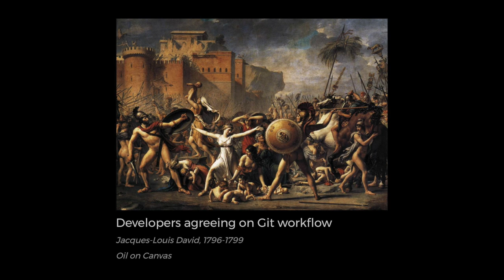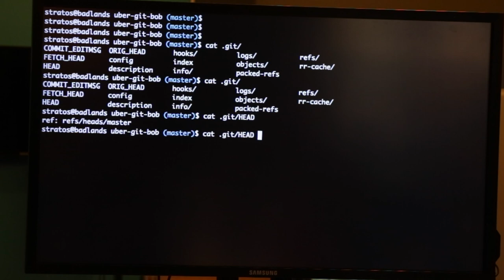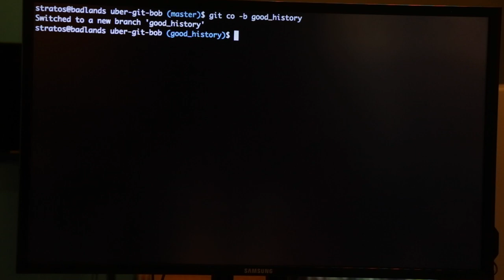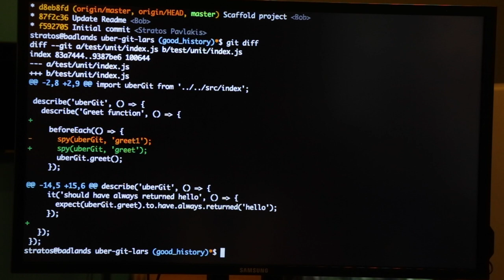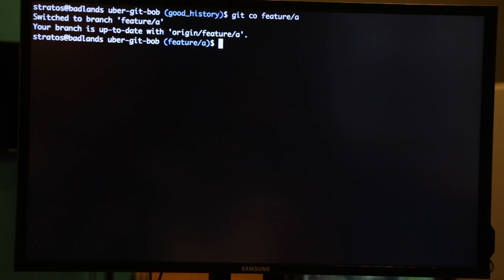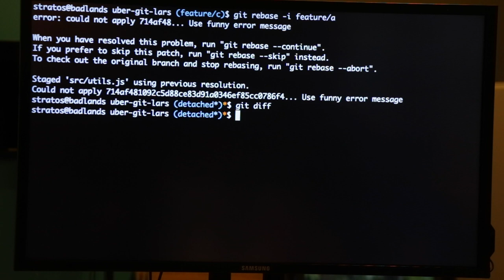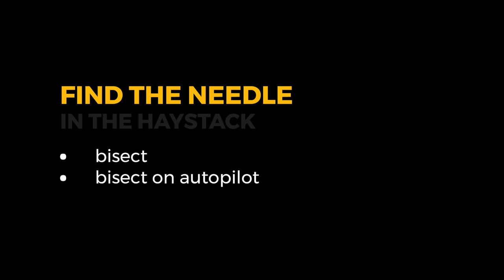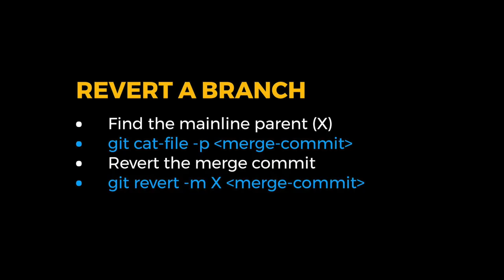Gitting like a Pro (Stratos Pavlakis) - GreeceJS #19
Don't fear the Git! Well, easier said than done... I know. However being productive as coders involves mastering our tools. And mastering Git can make the difference between 😎 and 😠. It can make the difference between leaving the office at 18:00 and leaving the office at 22:00. In this presentation we'll do some live coding and make the most out of Git to deal with old time classic problems.